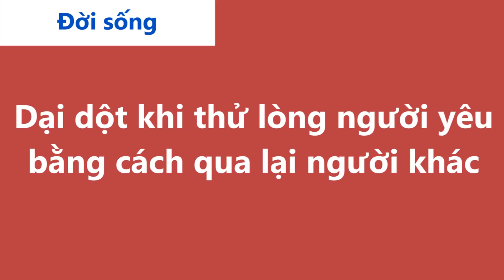Cửa Sổ Tình Yêu: Rảnh Rỗi Thử Lòng Người Yêu, Cô Gái Nhận Cái Kết 'Đắng' | Tư Vấn Hôn Nhân Gia Đình